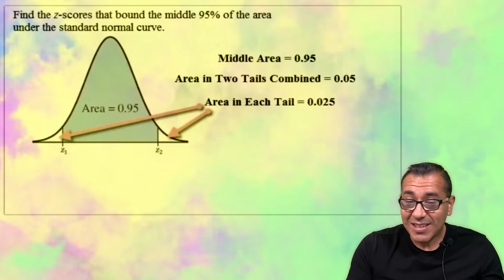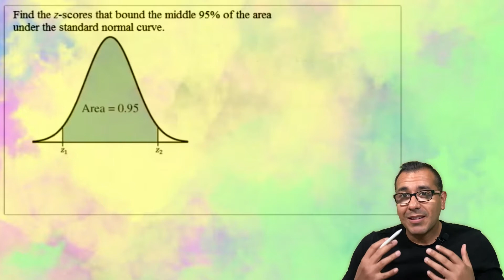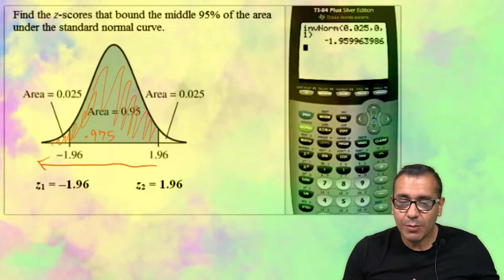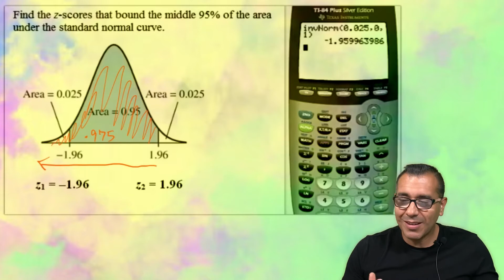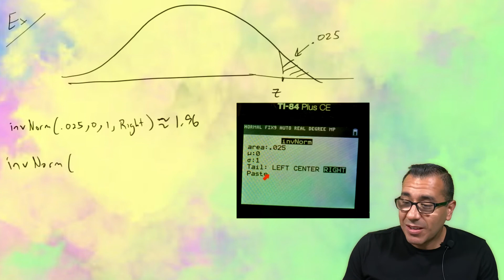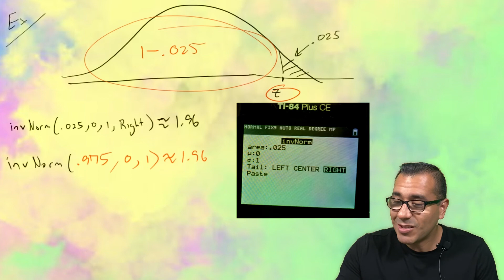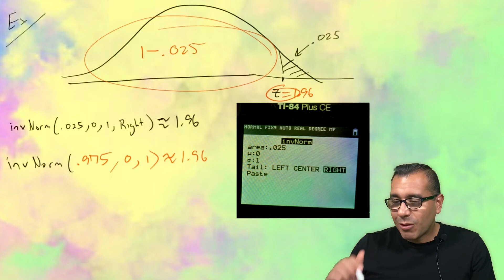How to find the Z-Score (Using TI-84)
In this video we will look at how to find Z-Scores using your TI-84, GraphNCalc App, or Wabbit app.